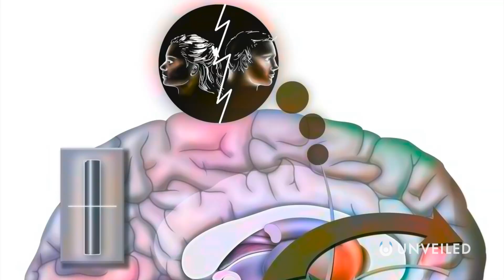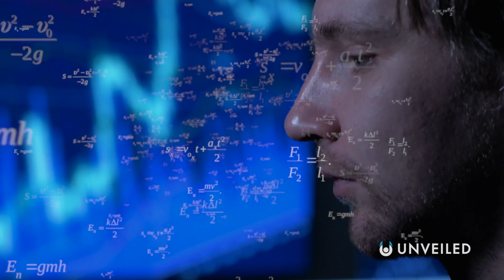What If Humans Didn't Have Emotions? | Unveiled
What if humans had ZERO emotions??

In this video, Unveiled takes a closer look at what life would be like if no-one had ANY emotions! What if there was no happiness or sadness? No anger or laughter? No love or hate? Watch on, and find out!